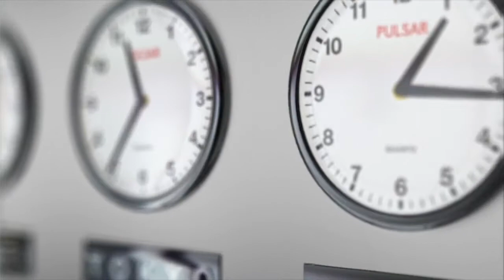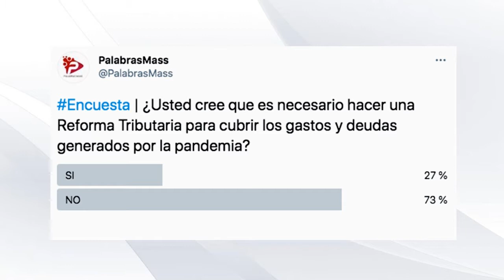REFORMA TRIBUTARIA Colombiana legislación 2021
El presidente Iván Duque insiste en sacar adelante una reforma tributaria en la próxima legislación para cubrir gastos generados por la pandemia que ayuden en la agenda social y fiscal del país, ¿Tendrá éxito el presidente como en la pasada reforma?. Este es nuestro tema de análisis en el debate de Palabras Mass

Bogotá - Colombia